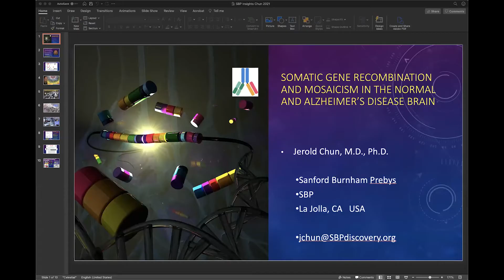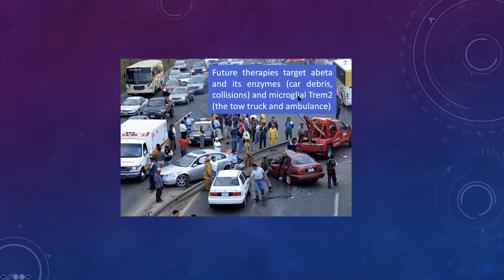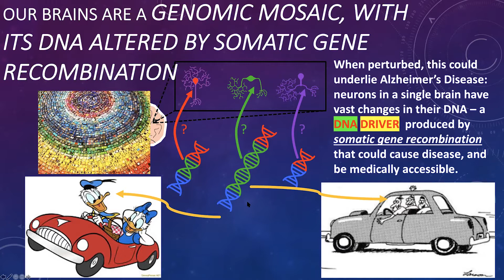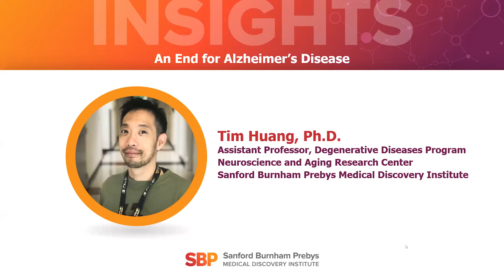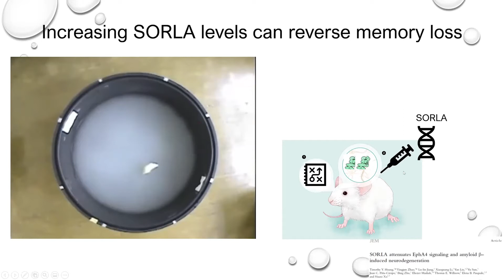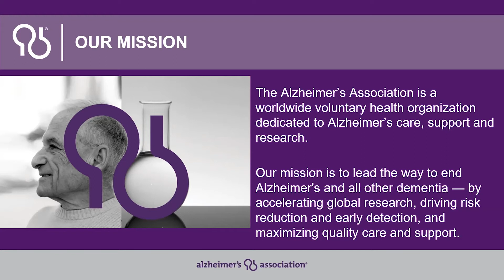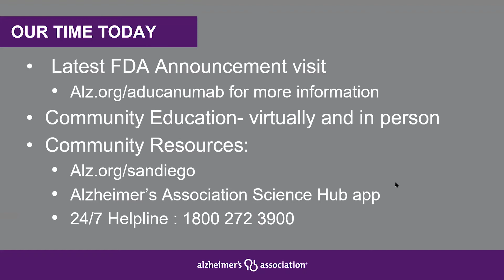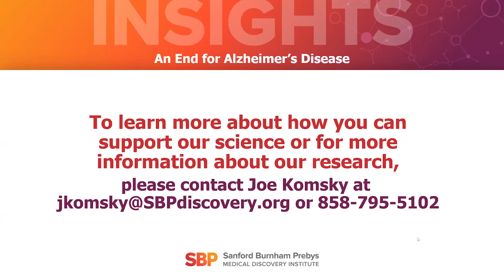Insights: An End for Alzheimer’s Disease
Could a potential Alzheimer’s treatment be closer than we think?

Alzheimer’s is one of the most devastating diseases of our time. Of the top 10 causes of death in the U.S., it is the only one for which no effective or preventative treatment exists.

The number of people with Alzheimer’s disease is rising and is projected to more than double to nearly 14 million people by 2050. For millions of families and caregivers around the world, the need for an effective treatment for Alzheimer’s disease is urgent.

Could a potential Alzheimer’s treatment be closer than we think? Research from Jerold Chun, M.D., Ph.D. and Tim Huang, Ph.D. are bringing us one step closer to understanding—and potentially treating—this devastating condition.

Join us as we explore the root cause of the disease and share information about the hope for new therapeutics.
New models to understand the brain and its diseases.
Novel targets for drugs that could slow or stop the progression of Alzheimer’s disease.
The promise of next-generation drugs for neurodegenerative diseases.
Currently available drugs that may help protect the brain against Alzheimer’s.

Jerold Chun, M.D., Ph.D.
Professor, Degenerative Diseases Program
Senior Vice President, Neuroscience Drug Discovery
Neuroscience and Aging Research Center

Tim Huang, Ph.D.
Assistant Professor, Degenerative Diseases Program